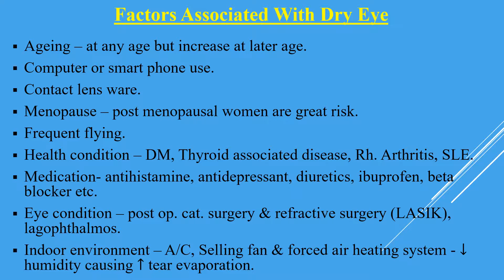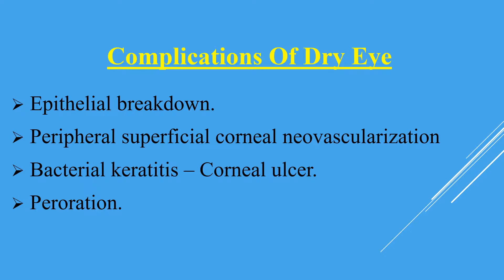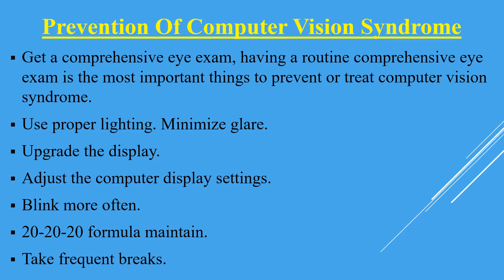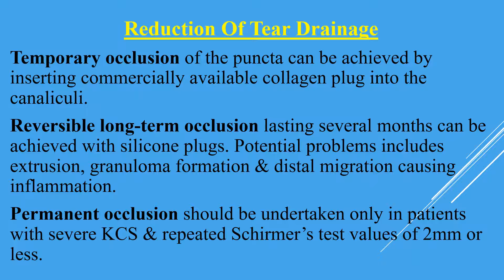DRY EYE by Rx MEDIA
How To Cure Dry Eyes Naturally, With These 5 Effective Home Remedies ❤

Dry eye syndrome